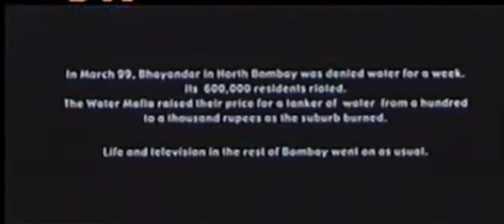Split Wide Open Full Movie Free | Dev Benegal Rahul Bose Laila Rouass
Split Wide Open is the most controversial 1999 Indian film directed by Dev Benegal, main actors being Rahul Bose, Laila Rouass and Abhimanyu Sharma, dealing with the Water conflicts in the slums of Bombay, and paedophilia, and also looks at the subversive sexuality in modern India and how the notions of morality are challenged when sex and poverty collide.